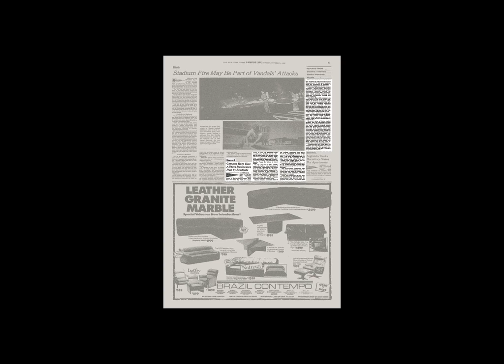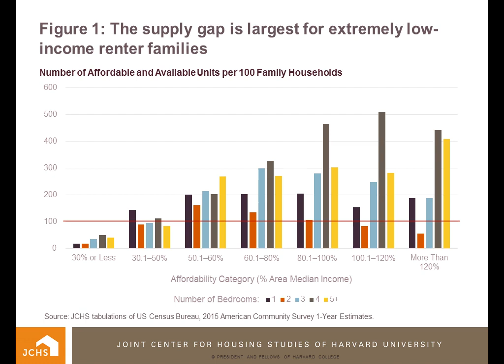Harvard professor in 1800s had photos taken of slaves. Now his family wants the school to give the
Harvard professor in 1800s had photos taken of slaves. Now his family wants the school to give the  by (CNN) Updated 5:54 PM ET, Thu June 20, 2019
The family of the controversial Harvard professor who commissioned photos of slaves say the university should give the photos to their descendants.  Forty-three direct descendants of Prof. Louis Agassiz signed a letter in support of the family of the enslaved man, Renty, and his daughter Delia, whose photos were commissioned by Agassiz in the 1850s.  Earlier this year, Tamara Lanier, a descendant of Renty, had filed suit against Harvard asking that the university turn over the images of Renty and to pay unspecified damages.  The suit claims the photos of Renty and Delia were taken a few years after Harvard had recruited Agassiz, who espoused a theory that Africans and African-Americans were inferior to whites. After being named head of Harvard's newly created Lawrence School of Science, Agassiz became an advocate for polygenism -- the theory that the suit said was used to justify the enslavement of black people and, later, their segregation. The photos, also referred to as daguerreotypes, are some of the earliest known photos of slaves.  In the photos, Renty was stripped naked and photographed from every angle "without consent, dignity, or compensation," according to the lawsuit, which was filed in Middlesex County Superior Court. Delia, stripped to the waist, posed next to him. "For Harvard to give the daguerreotypes to Ms. Lanier and her family would begin to make amends for its use of the photos as exhibits for the white supremacist theory  Agassiz espoused," the letter from Agassiz's family said. "It is time for Harvard to recognize Renty and Delia as people. The daguerreotypes are, as Ms. Lanier has said, family photos." One of Lanier's lawyers is civil rights attorney Ben Crump, who underscored the sentiments of the Agassiz family. "With the Agassiz family's letter and their vocal support, along with the knowledge that it is the right and honest thing to do, we hope Harvard will finally face the ugly truth of its past and immediately return the images of Renty to Tammy Lanier, the great-great-great granddaughter of the African slave,"  In an email to CNN, Harvard spokeswoman Rachael Dane told CNN that while the university could not comment on the ongoing lawsuit, it "has and will continue to come to terms with and address its historic connection to slavery." The lawsuit claims that Harvard has continued to profit off of the photos of Renty and Delia. For example, an image of Renty is used on the cover of a book called "From Site to Sight: Anthropology, Photography and the Power of Imagery," that is sold for $40.  "Does the University want to continue to gain from an image stolen from enslaved people?" the letter asks in part after mentioning the book. "Until Harvard commits to redress the harm it wrought, complicity will continue to define and mar its legacy. It is our hope that releasing the daguerreotypes will be a first step in a long overdue movement of reckoning and repair."   Thanks for listening to BIT News.